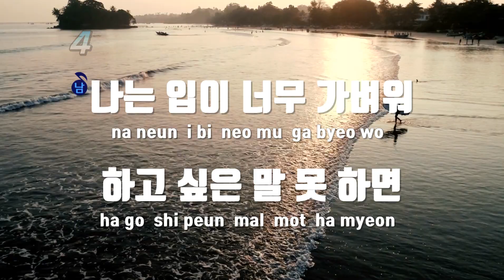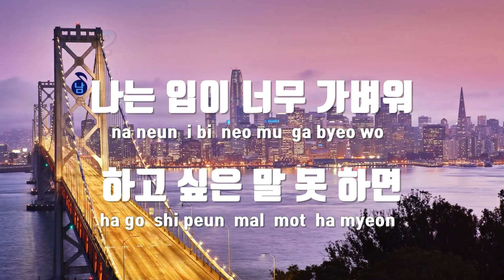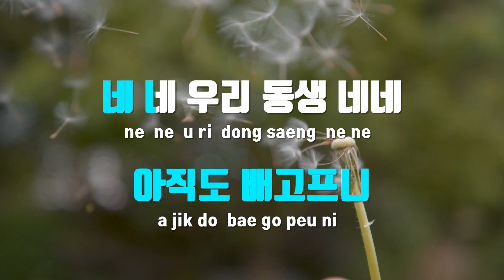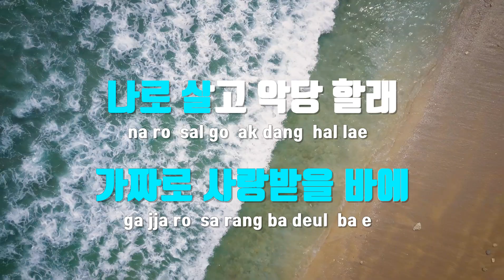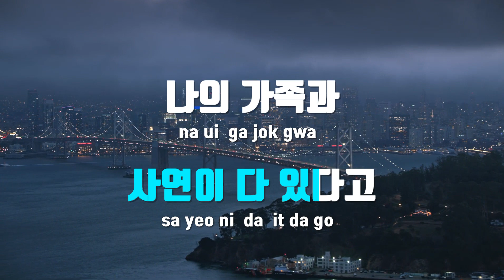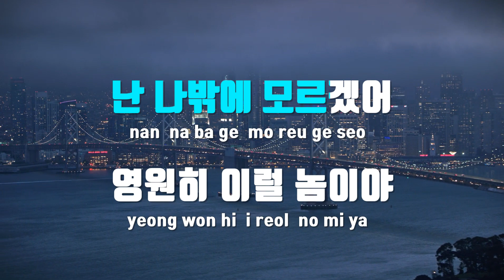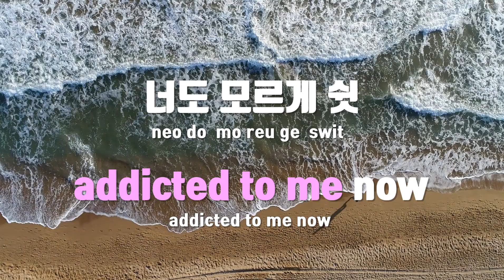[TJ노래방] 악역 - 스윙스(Prod.코드쿤스트) / TJ Karaoke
악역  --  스윙스(Feat.이하이&사이먼도미닉)(Prod.코드쿤스트)